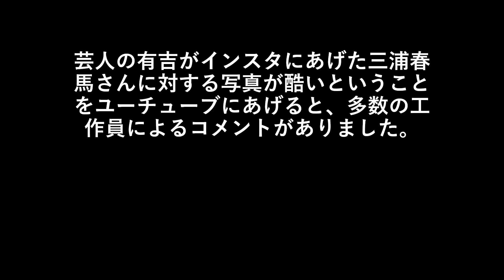芸人の有吉がインスタにあげた三浦春馬さんに対する写真が酷いということをユーチューブにあげると、多数の工作員によるコメントがありました。